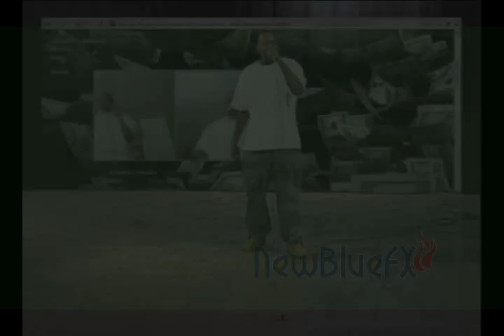Terminator Salvation Trailer F.A.M.M.O.B. Style